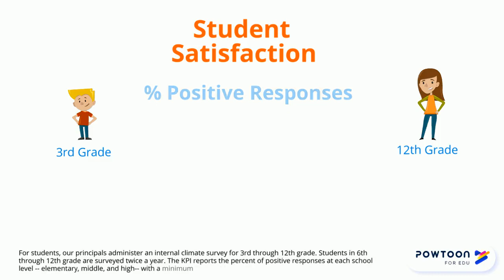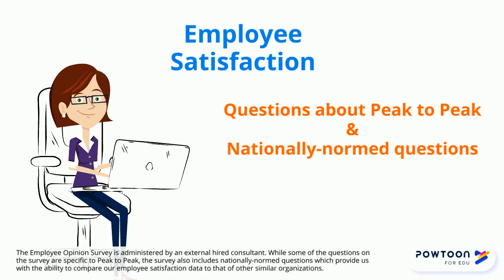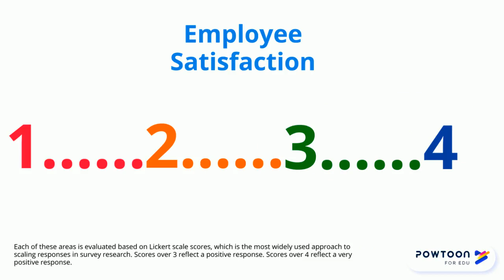KPI #10, #11, and #13: Student, Family, and Employee Satisfaction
This video provides a brief explanation of the student, parent, and employee satisfaction Key Performance Indicators in Peak to Peak Charter School's Strategic Plan.